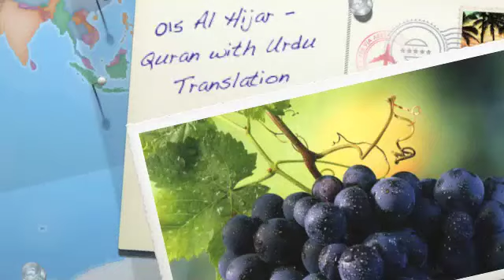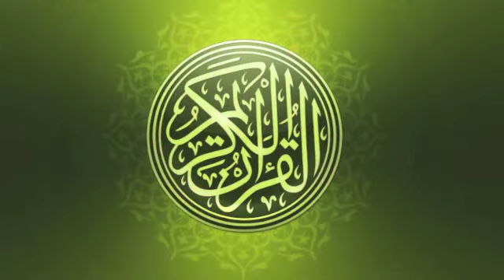015 Surat Al-Ĥijr (The Rocky Tract) - سورة الحجر Quran Urdu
Quran a Pak recitation in magical voice of Mishary Al Afasy and translation by maulana madodi with breathtaking pictures of nature. I encourage all brothers and sister to listen to Holy Quran and pay close attention to orders of Allaha suban-o-talah. If arabic is not your first language I suggest you look for Quran with your native language so you can understand better. May Allaha makes us from the people who take orders of Quran and implement in there daily life. Remember Quran is source of guidance for us, the way of life. Please pray for me and my family. May Allah protect us from the bad and put us to path that leads to success. Amin.